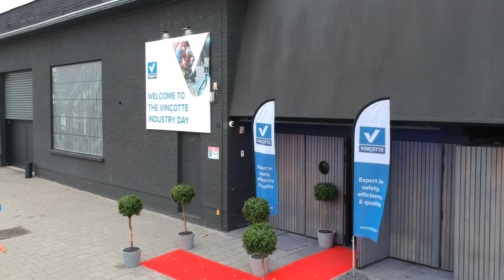Vinçotte - Industry Day 2022